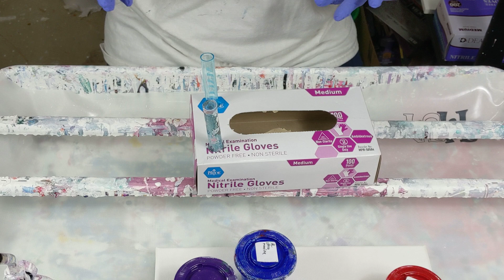(621) Double test tube shot glass acrylic flip and drag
--link to the products I use